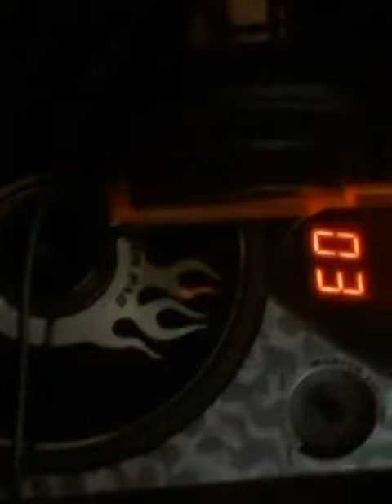BEAT VLOG$ EPI$ODE #-9 CRAZY BEAT$ ELECTRONIC